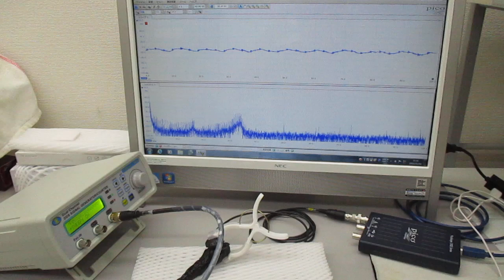超音波システム（音圧測定解析、発振制御）